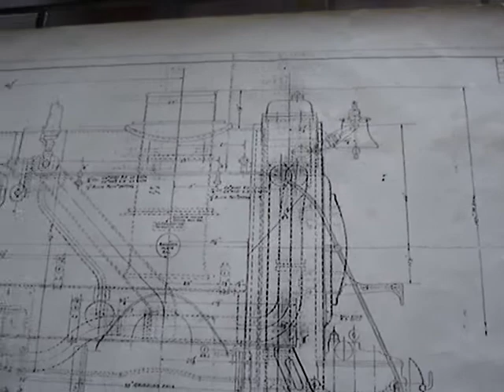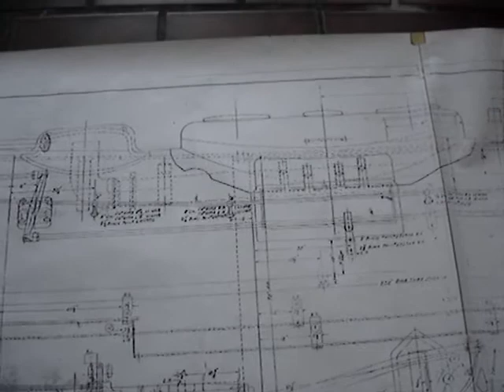4-8-4 northern original drawing on the locomotive we are building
This is the plan view of the drawing we use to build a real steam locomotive.We just have a few of the 5000 prints that make this engine possible in 1940.This is all you have to go with.